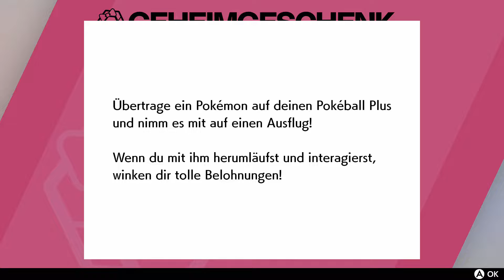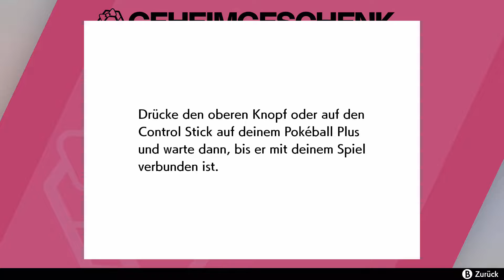Probleme in den Arenen - Pokemon Schild Gameplay Part 32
Herzlich Willkommen in der Galar-Region von Pokémon Schwert und Schild! Begleitet uns auf dem Weg zum Champ, in die Naturzone, Dyna-Raids und vieles mehr!